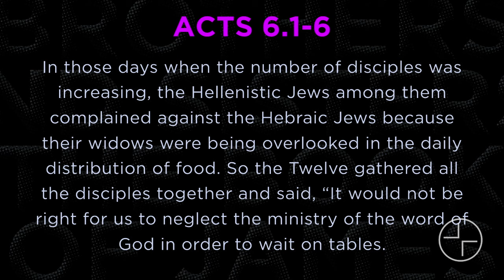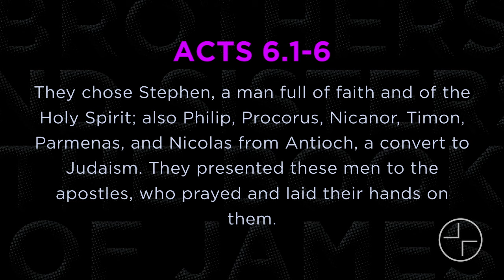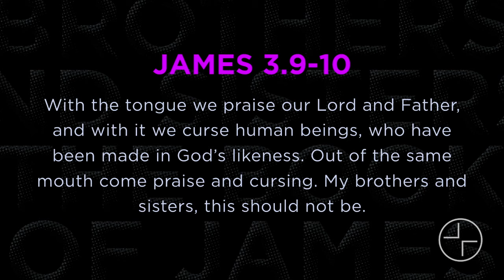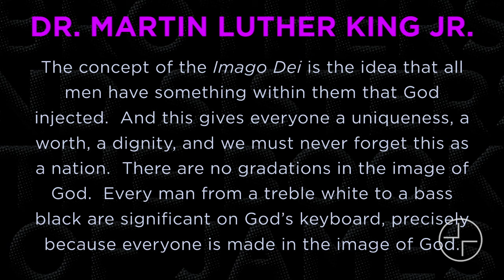Marked by Mercy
PETE KELLEY, Lead Pastor / The Book of James / Part 4 of 9